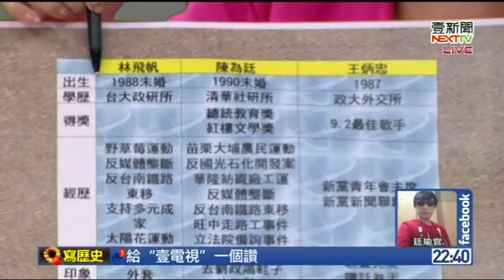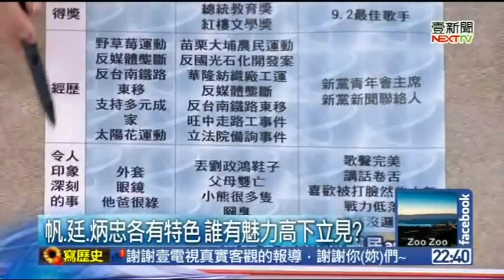王炳忠 壹電視特別報導 2014.04.14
摘錄自壹電視新聞台特別報導,
每晚9:00~11:00 & 每午3:00~5:00播出,
來賓:陳明義,何志偉,梁文傑,王炳忠,主持人:蔡沁瑜,